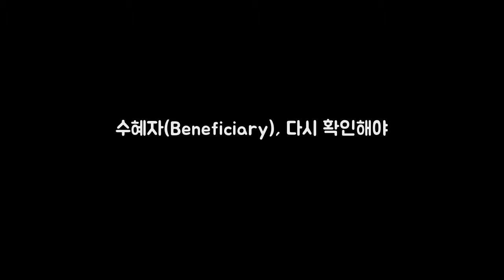수혜자(Beneficiary) 다시 확인해야 샐리 정재산 DKO 뉴스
샐리 정재산 보호상속 전문 변호사 직장에서 준 생명보험 그냥 조카를 수혜자로 지정하지 뭐. 이 이야기는 10년 전 미스터 김이 막 대학을 졸업하고 취직 후 신입사원 오리엔테이션이 있었을 때이다. 지금 미스터 김은 결혼해 아내와 딸이 있고 곧 태어날 둘째까지 있다. 이렇게 상황이 많이 변했음에도 불구하고 미스터 김은 예전에 작성했던 수혜자(beneficiary)지명 변경을 생각하지 못했다.
소 잃기 전 외양간 고치기  배 겸시선 법률사무소 변호사 언제부턴가  DKO 뉴스: